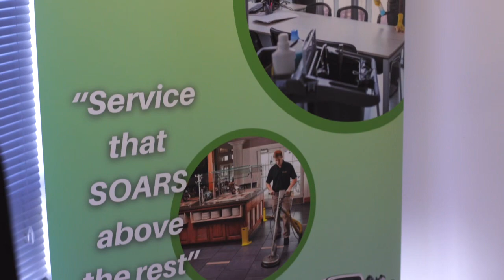Greens Commercial Cleaning inc.